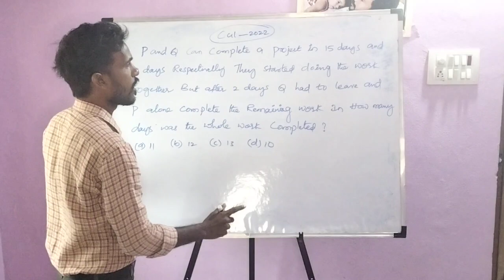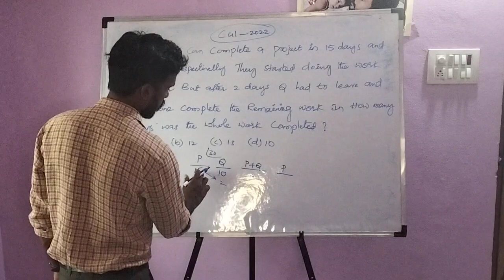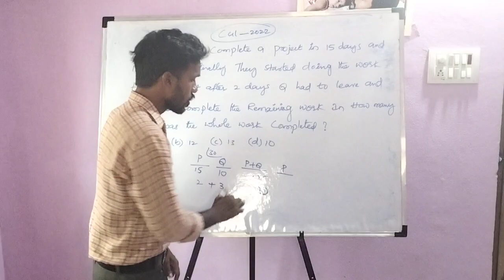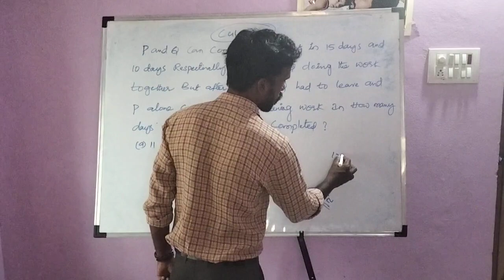CGL 2022 Question Explanation by Mahesh kumar Sir